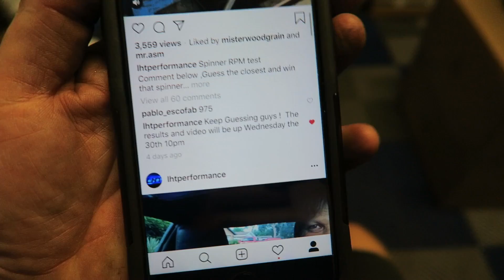3D printed turbo wheel , it really works !!!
Still time to guess the RPM of the spinner.

GO TO OUR INSTAGRAM TO GUESS.

Closet wins that spinner. 3 spinners up for grabs.

USA only, LHT will ship you that spinner used in the test.

Results September 30th 10 pm